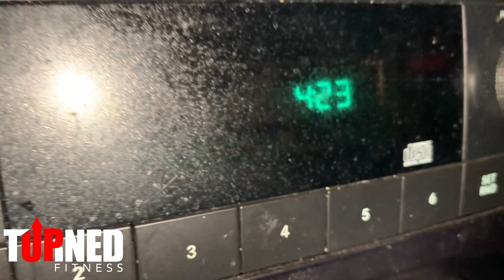🛑🙁➖Stop settling for Less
Welcome to Turnedup Fitness TV, where we are dedicated to helping you achieve your health and wellness goals. In this video, we're going to talk about the things that cause people to fail at their goals and how to overcome them.

One of the main reasons people fail is because they lack discipline and motivation. They start off strong, but soon they lose sight of their goals and give up. This is where the "David Goggins" mentality comes in. David Goggins, a retired Navy SEAL, is known for his extreme discipline and determination. He has said that "discipline equals freedom." When you have discipline, you have the power to control your actions and make the necessary changes to achieve your goals.

Another reason people fail is because they don't have a clear plan. They know what they want to achieve, but they don't have a specific plan on how to get there. Without a plan, it's easy to get lost and give up. This is why it's important to set specific, measurable, and achievable goals, and then create a plan to reach them.

The main reason that people settle to live a mediocre life and never want to change is because they are afraid of the unknown. They are afraid of failure, of not being good enough, of not being able to achieve their goals. But the truth is, failure is not the opposite of success, it's a part of success. You can't achieve anything without taking risks and facing failure. And when you do fail, it's not the end of the world, it's just a stepping stone to your next success.

So, if you're struggling to achieve your health and wellness goals, remember that discipline, motivation, and a clear plan are key. And most importantly, don't be afraid to take risks and face failure. With hard work and determination, you can achieve anything you set your mind to.